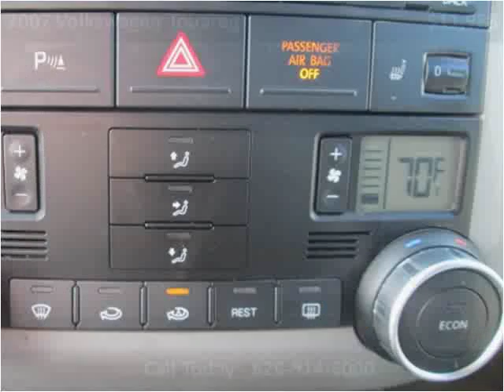2007 Volkswagen Touareg Used Cars Glendora, San Bernardino,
This 2007 Volkswagen Touareg is available from Route 66 Motors.